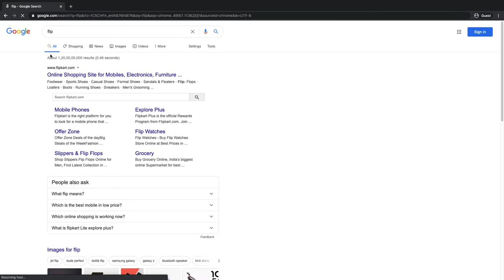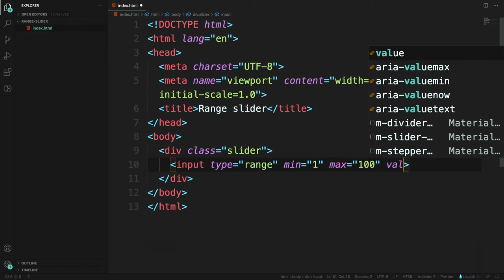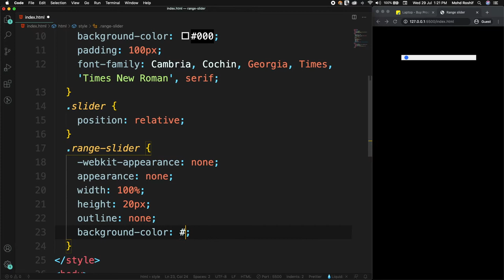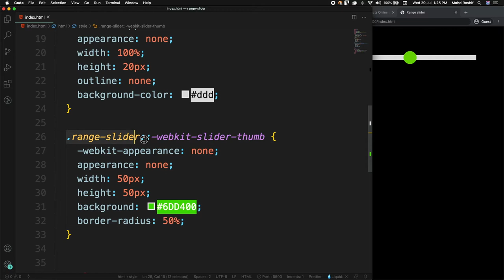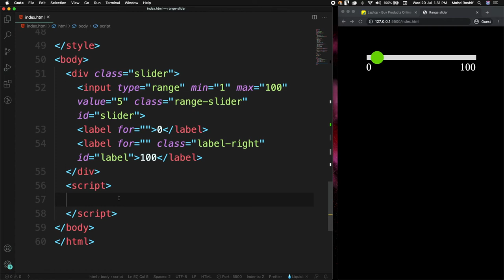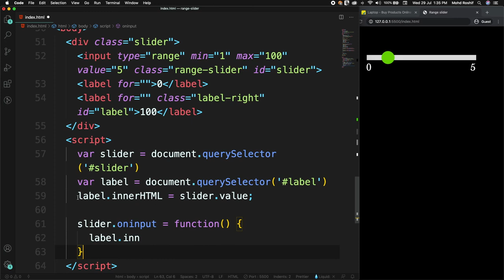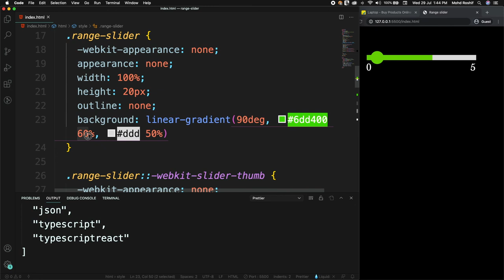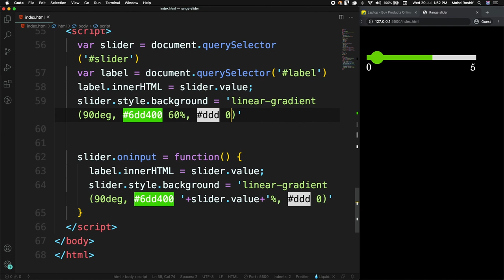Custom Range Slider using HTML, CSS, and JavaScript | Range Slider Explained in Hindi